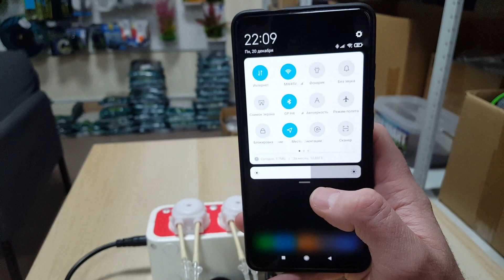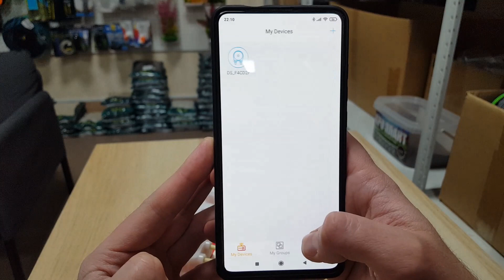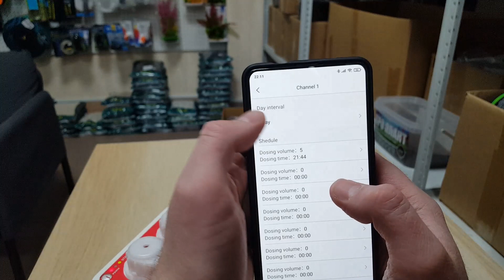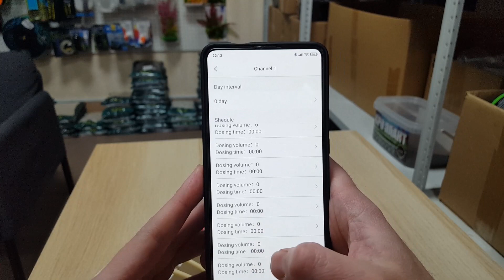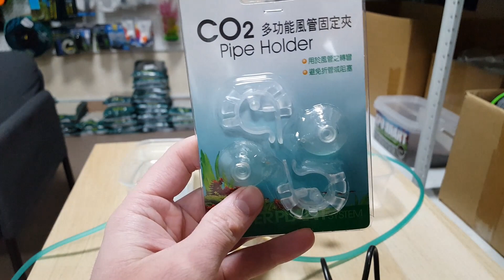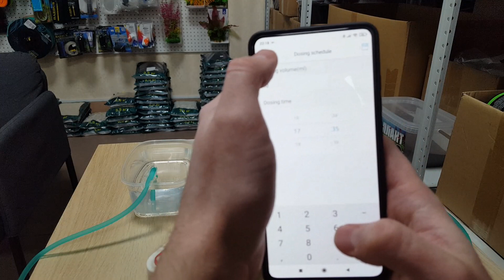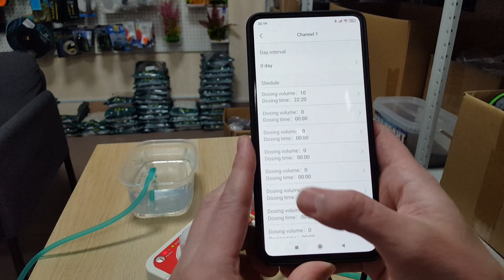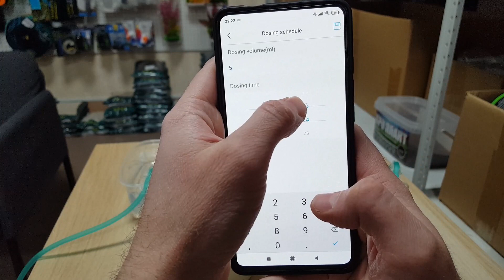Jebao 3.4 Автодозатор УДО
Автодозатор удобрений или любых других жидкостей.